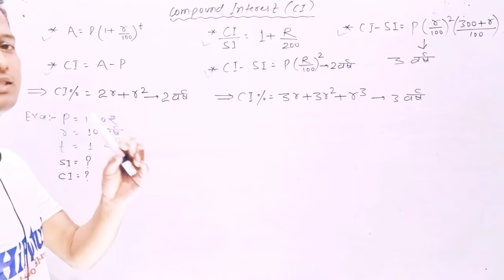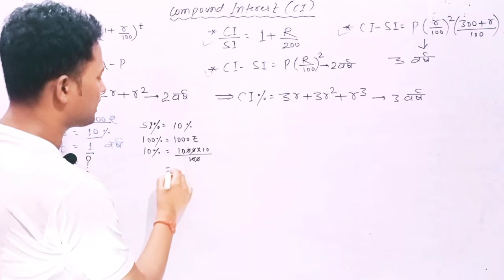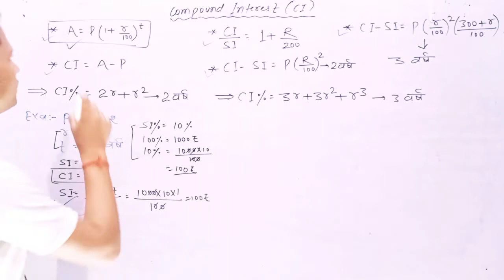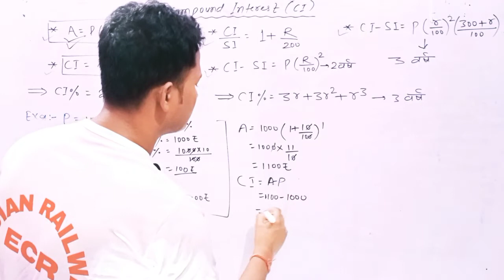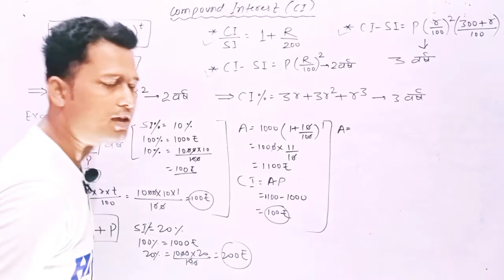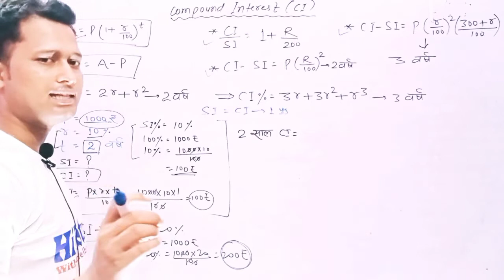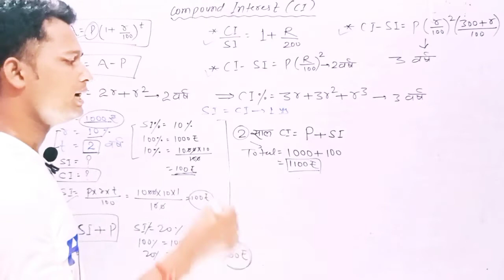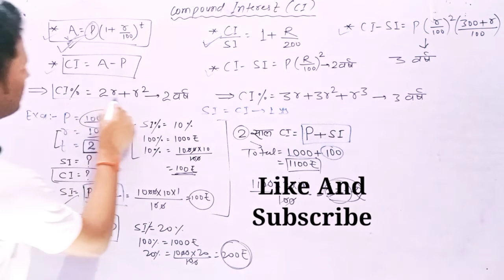CI(Compound Interest) Tricks | Compound Interest problems Shortcuts tricks | by love sharma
rrb Group-D Compound Interest problems shortcuts tricks

rrb NTPC Compound Interest problems shortcuts tricks

SSC-GD Compound Interest shortcuts tricks

HiFistudy